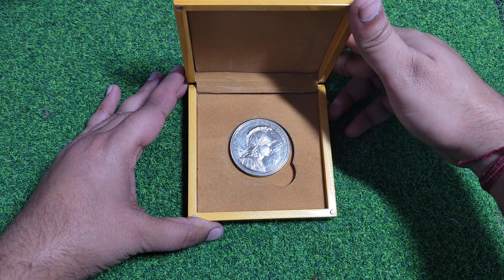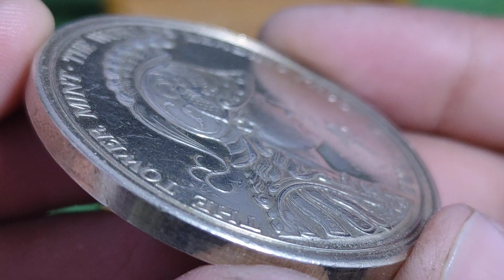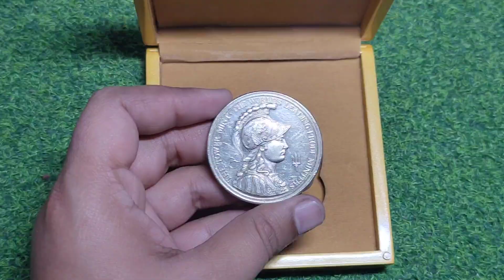AMAZING BIG SIZE SILVER COIN FROM BRITISH MINT (ENGLAND)